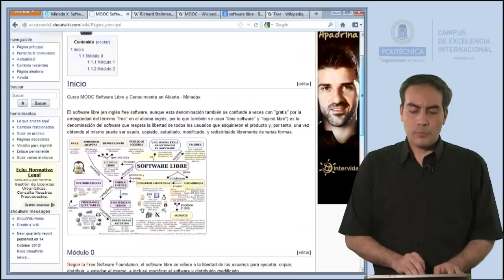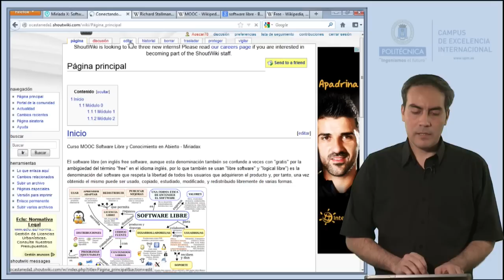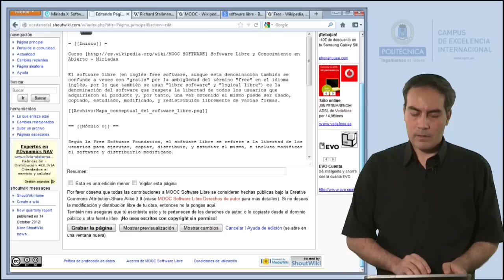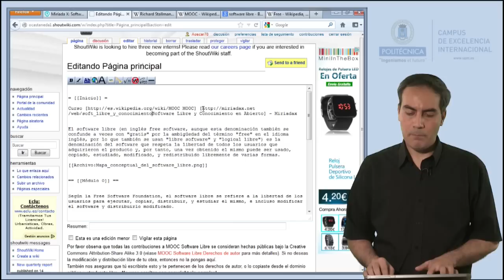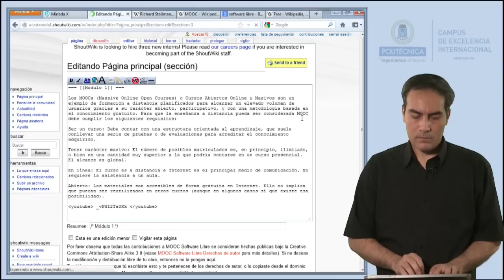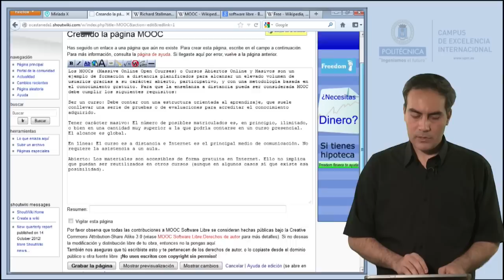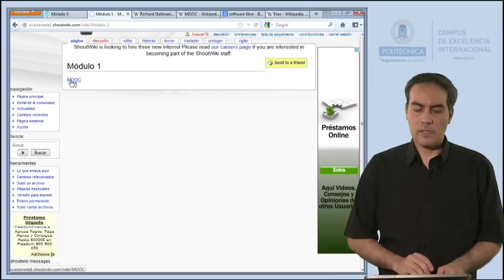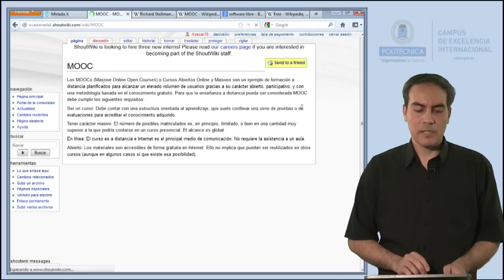SWLCA: 3.7. Crear vínculos internos y externos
Este video forma parte del curso de Software Libre y Conocimiento en Abierto